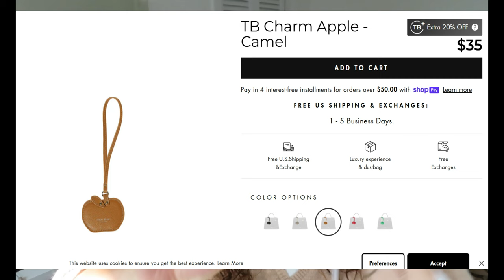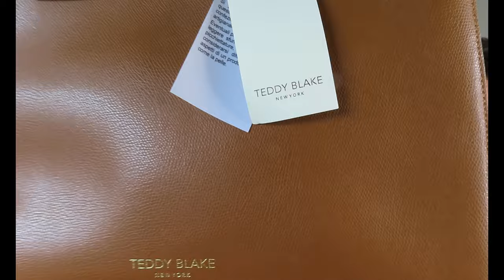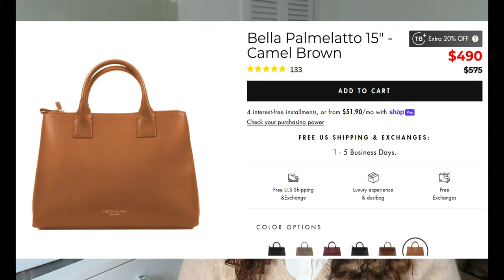🇺🇸UNBOXING🇨🇦Nouveau SAC dans ma collection {TEDDY BLAKE}